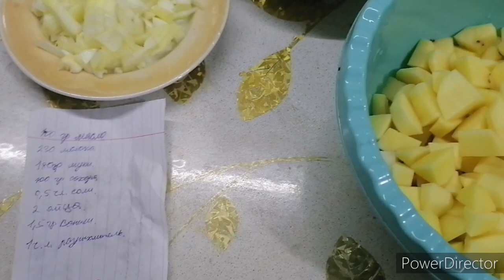Испытываем вафельницу и варим суп.